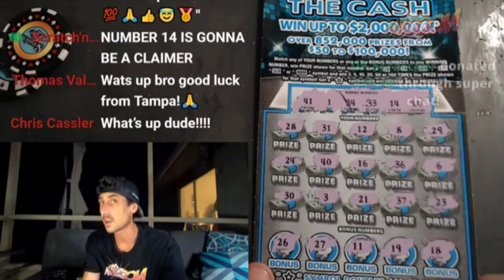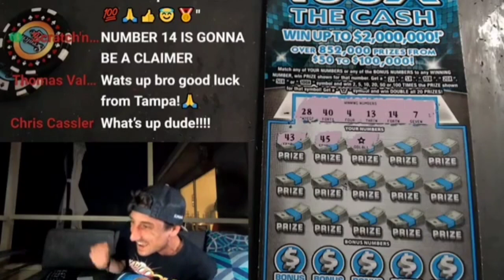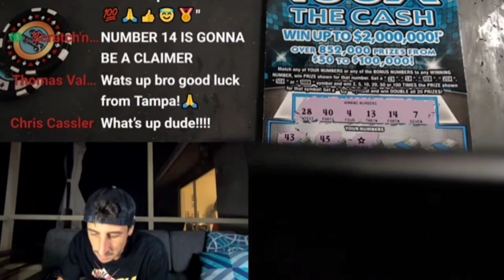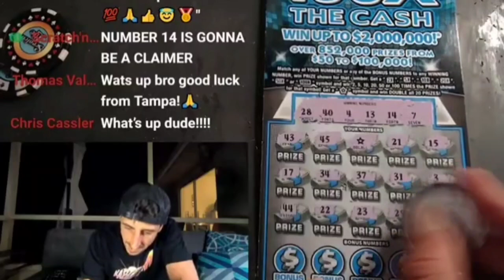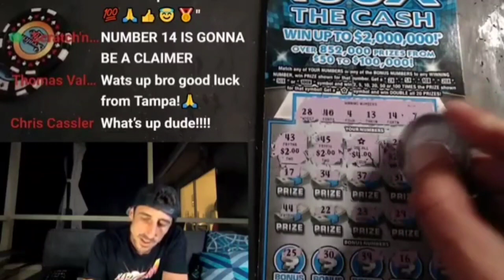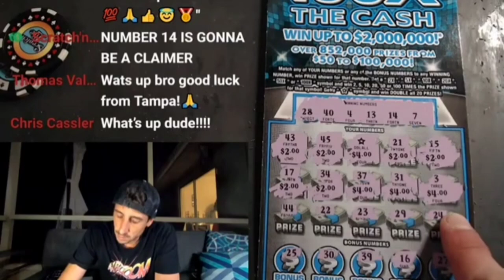🚀Found the STAR Symbol🚀 WIN ALL DOUBLE on The 100X Ticket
Found the Star Symbol on The 100X The Cash scratch off tickets!!